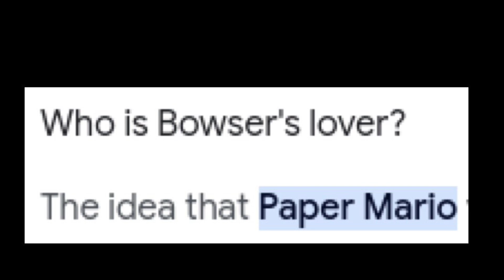Top 5 reason bowser is gay part 3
Bowsrwgay watch and don’t dislike it or I get mad 😡